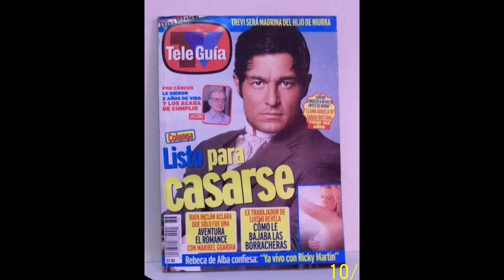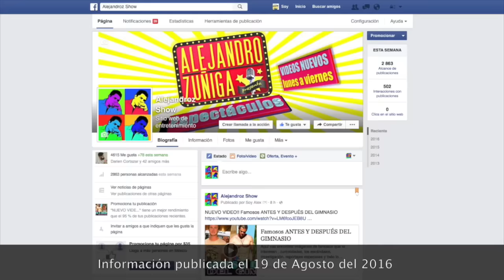Chismes de Ivan Sanchez, Carmen Salinas y Shakira Noticias breves